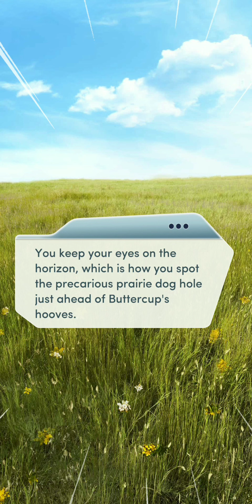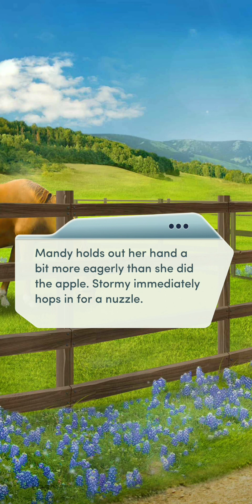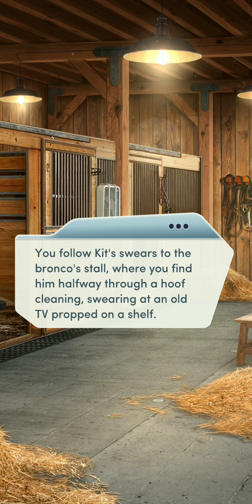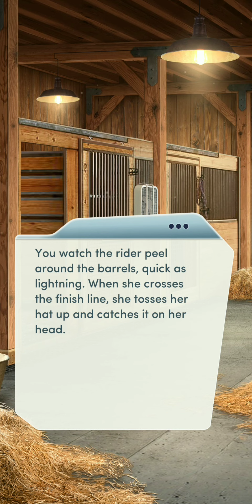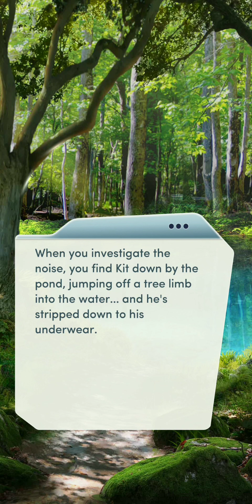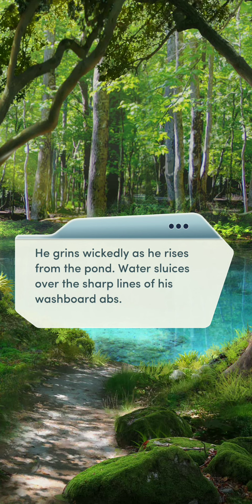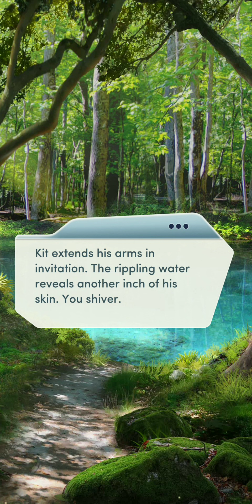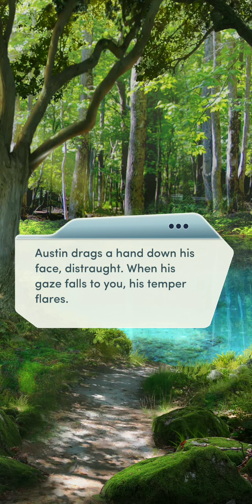Choices | 🐎 Untameable (Chapter 15 ~ NOW OR NEVER💎)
A big auction could save the ranch. What could go wrong?